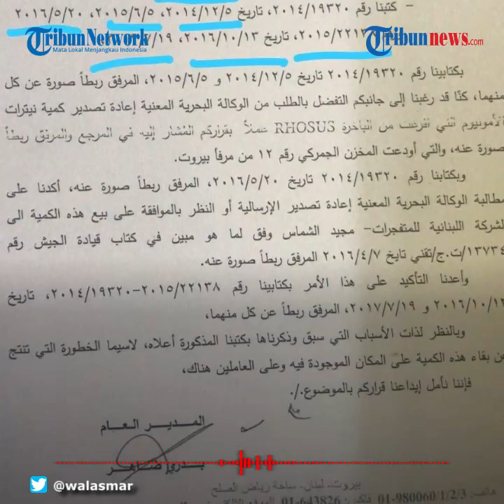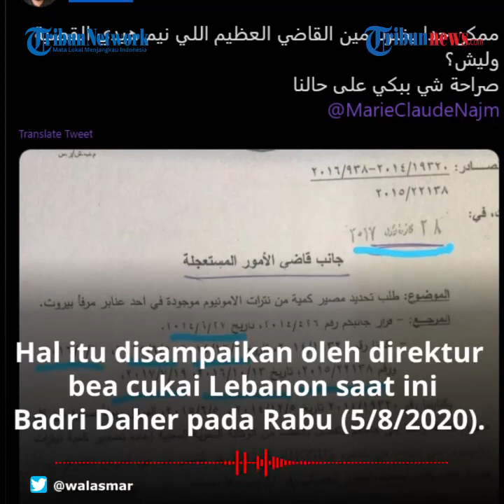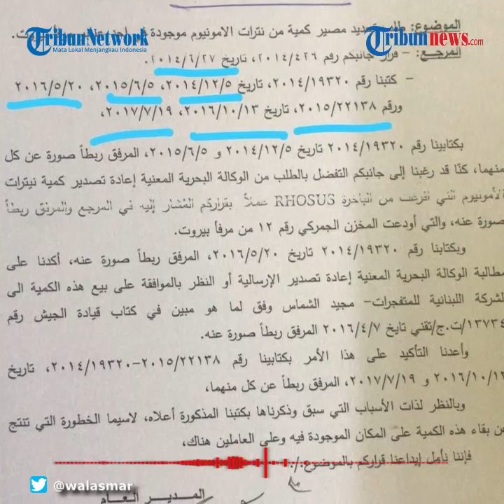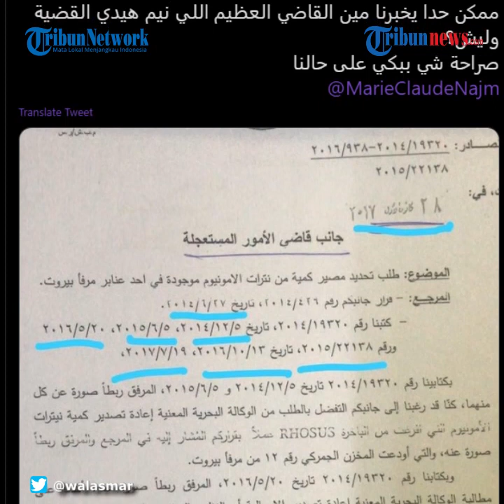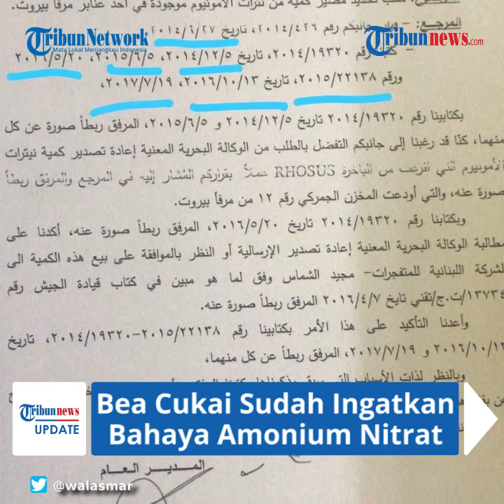Bea Cukai Lebanon Sudah Ingatkan Lewat Surat Soal Bahaya Amonium Nitrat Sejak 2013, Tak Ada Respons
TRIBUN-VIDEO.COM - Diberitakan sebelumnya, dua buah ledakan besar terjadi di Beirut Lebanon pada Selasa (4/8/2020) waktu setempat.

Ledakan tersebut diduga berasal dari amonium nitrat ribuan ton yang ada di gudang di pelabuhan Beirut.

Terkait hal tersebut, pihak bea cukai Lebanon sudah ingatkan tentang bahaya bahan kimia tersebut melalui surat sejak tahun 2013.

Beberapa surat menunjukkan adanya bahaya akan kargo berisi amonium nitrat di pelabuhan Beirut, Lebanon, enam tahun lalu.

Sebuah analisis rekaman dokumen menunjukkan para pejabat senior Lebanon sudah mengetahui keberadaan kargo amonium nitrat tersebut selama enam tahun.

Amonium nitrar tersebut merupakan barang sitaan dari sebuah kapal yang berasal dari Rusia yang disita pada September 2013.

Beberapa bulan kemudian, pada (27/6/2014), direktur Bea Cukai Lebanon kala itu, Shafik Merhi, mengirim surat kepada seorang hakim.

Dikutip oleh Kompas.com dari Aljazeera.com, Kamis (6/8/2020), Merhi meminta solusi untuk kargo tersebut, menurut dokumen yang kini telah dipublikasikan secara online.

Merhi setidaknya mengirimkan lima surat selama tiga tahun setelahnya.

Surat-surat tersebut tertanggal (5/12/2014), (6/5/2015), (20/5/2016), (13/10/2016) dan (27/10/2017).

Di dalam surat itu, terdapat panduan dan peringatan bahwa bahan kimia yang ada di dalam kargo tersebut sangat berbahaya.

Hal itu disampaikan oleh direktur bea cukai Lebanon saat inim Badri Daher pada Rabu (5/8/2020).

Mereka menawarkan tiga pilihan, yaitu mengekspor bahan kimia tersebut, memberikan kepada militer Lebanon, atau dijual secara privat ke perusahaan bahan peledak milik orang Lebanon.

Namun surat-surat tersebut tak mendapatkan jawaban.

Setahun kemudian, Daher juga menulis kepada hakim pengadilan satu kali lagi.
Pada (27/10/2017), Daher mendesak hakim untuk segera mengambil keputusan dengan mengatakan, "Sangat berbahaya meninggalkan barang-barang ini di tempat mereka sekarang, dan berbahaya bagi mereka yang bekerja di sana."

Akan tetapi, kenyataannya, hampir tiga tahun kemudian, amonium nitrat itu masih berada di gudang tersebut.

KBerakhir dengan meledaknya amonium nitrat tersebut pada Selasa (4/8/2020) yang mengakibatkan banyak gedung runtuh dan banyak korban jiwa.

(Tribun-Video.com/Kompas.com)

Artikel ini telah tayang di Kompas.com dengan judul "Surat Ini Bukti Bahaya 2.750 Ton Amonium Nitrat di Pelabuhan "Goa Ali Baba dan 40 Penyamun" Beirut, Lebanon", Klik untuk baca
Penulis : Miranti Kencana Wirawan
Editor : Miranti Kencana Wirawan